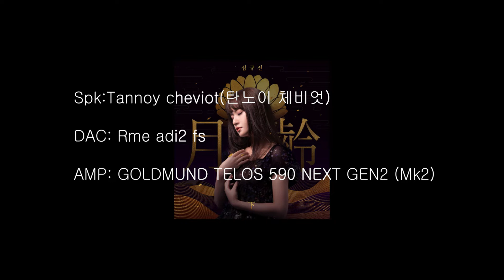Tannoy Cheviot_ GOLDMUND TELOS 590 NEXT GEN2_심규선_섬광(Flash of Lifht)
Spk:Tannoy Cheviot(탄노이 체비엇)

DAC: Rme adi2 fs

AMP: GOLDMUND TELOS 590 NEXT GEN2 (Mk2)